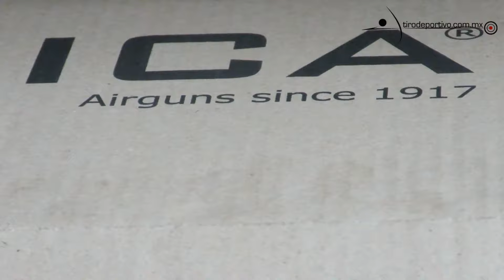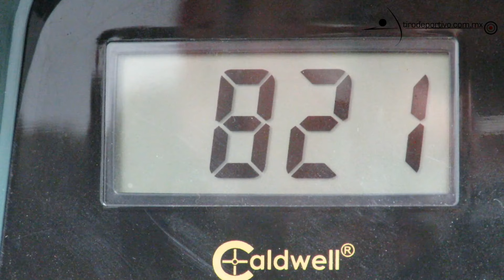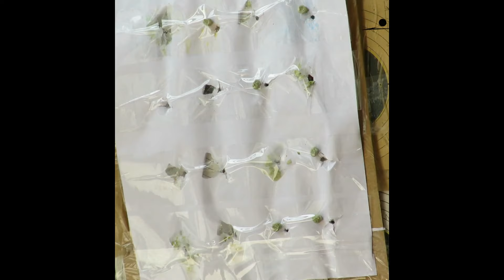Revisión Rifle Norica Dark Bull BP Cal. 6.35 PCP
Detalles, precisión y velocidad del rifle PCP Norica Dark Bull